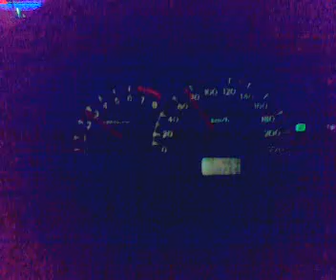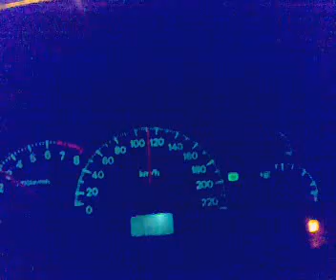bahrain roads.mp4 my driving style